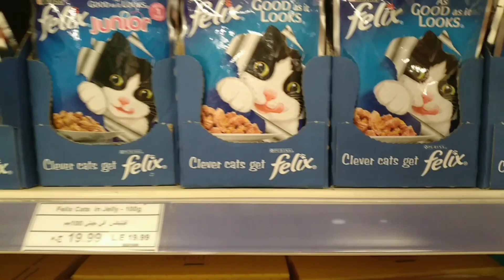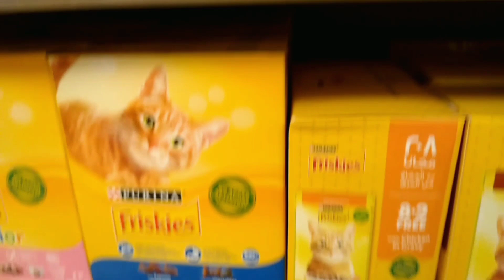اكل قطط . هل ينفع تقديم الاكل الجاهز للقطط كل يوم ؟🤔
هلا حبايبي الفيديو تكلمت بيه عن الاكل الجاهز الخاص بالقطط هل هو ضار ؟ وكم مره بالاسبوع ينفع نقدمه للقطط واحسن الأنواع الي استخدمته لقططي .. والجزء الثاني تكلمت عن الأشياء الي لازم نسويها للقطط أثناء فتره الشتاء اتمنى تستفادون من الفيديو .

للدعم اللايك والاشتراك بالقناه والشير 🥰🥰🥰

كيف نعودقطتنا على اكل البيت

رابط الانستغرام